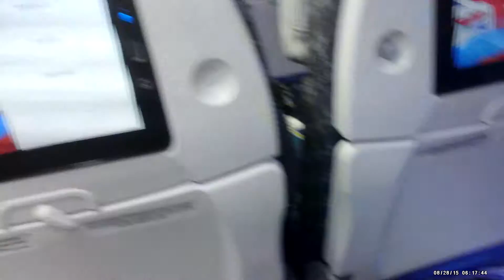14—Air Astana 622 TSE to ALA Boeing 767 Now Boarding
Travel with Me to ASTANA KAZAKHSTAN

Going home.

Recorded with Pivothead DVR eyewear